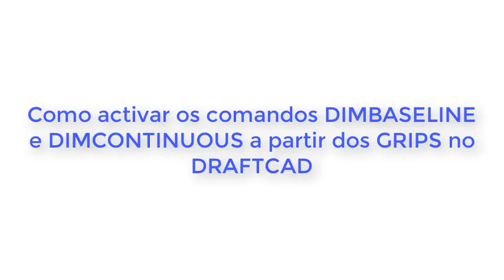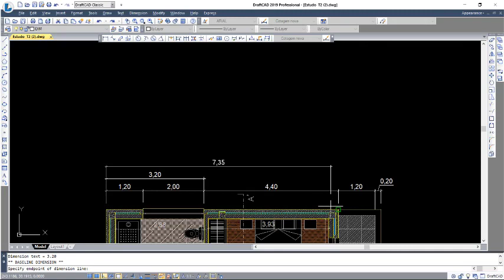Active os comandos DIMBASELINE e DIMCONTINUOUS a partir dos GRIPS no DRAFTCAD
Sabia que no DRAFTCAD, em qualquer ficheiro no formato .DWG, você pode retomar a cotagem de um desenho apenas colocando o cursor sobre os GRIPS dos objectos do seu Software CAD e seleccionando as opções DIMBASELINE ou DIMCONINTUOUS. Veja como funciona, neste tutorial exclusivo da Ibercad, distribuidor oficial em Portugal deste Software CAD compatível com o formato .DWG.